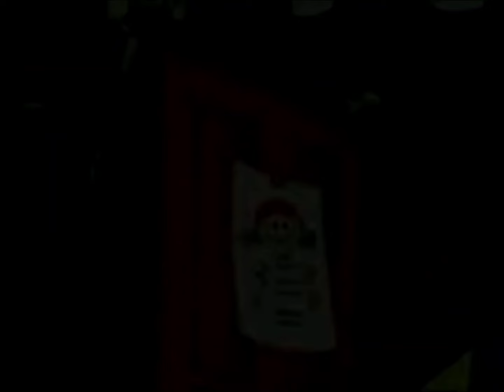Monsters, Inc. - Original Concept Treatment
This Is The Original Draft Of Monsters, Inc.
DATED: February 1997.